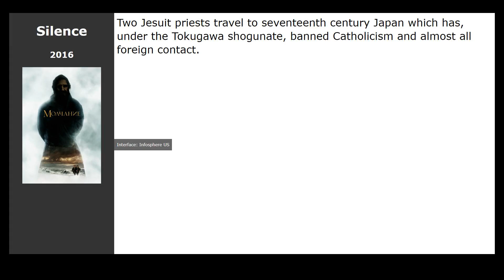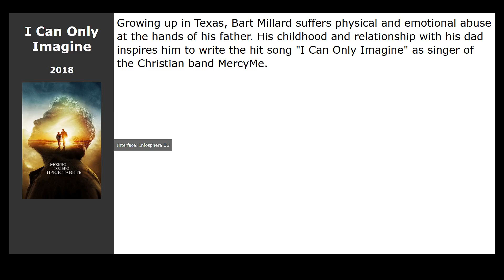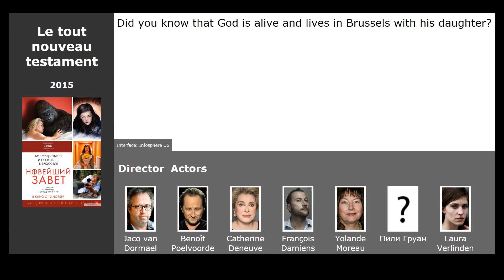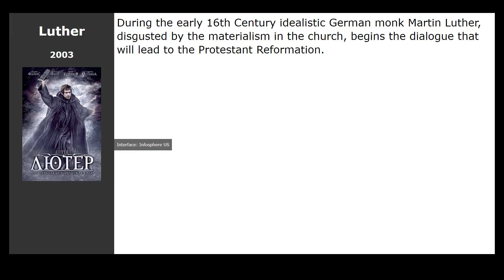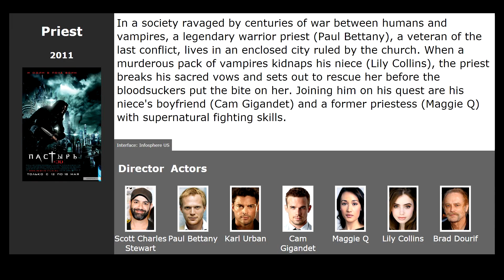15 best movies like Come Sunday (2018)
Movies similar to Come Sunday (2018):

00:00 Introduction
00:13 By the Grace of God (2019) / genre: drama
00:26 Summer Love (2016) / genre: melodrama
00:45 Silence (2016) / genre: drama, history, adventure
00:58 I Can Only Imagine (2018) / genre: drama, biography, music
01:20 6 Balloons (2018) / genre: drama
01:36 The Mercy (2018) / genre: drama, detective, adventure
01:52 Mary Magdalene (2018) / genre: drama
02:08 Do You Believe? (2015) / genre: drama
02:21 The Brand New Testament (2015) / genre: fantasy, comedy
02:34 The Exorcism of Emily Rose (2005) / genre: horror, thriller, drama
02:47 Luther (2003) / genre: drama, biography, history
03:04 Samsara (2011) / genre: documentary, music
03:20 The Sunset Limited (2011) / genre: drama
03:31 Gods Not Dead (2014) / genre: drama
03:47 Priest (2011) / genre: horror, fantastic, fantasy